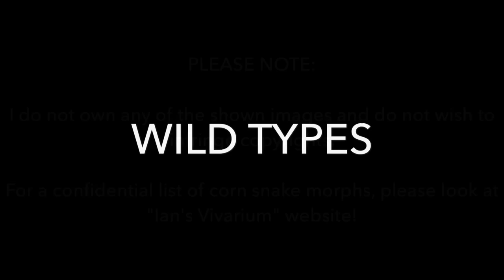All Corn Snake Morphs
This video shows all of the corns snake morphs in their 'pure' forms - not any of the multitude of combinations and mixes in between because that would be a LONG video!

Please note that there may well (or even, there WILL) be new morphs as the years pass by and new blood lines are explored. At the time of publishing this video, all information SHOULD BE, to my knowledge, correct.